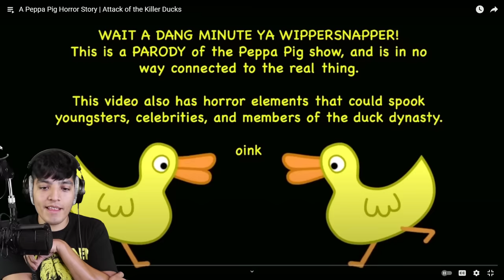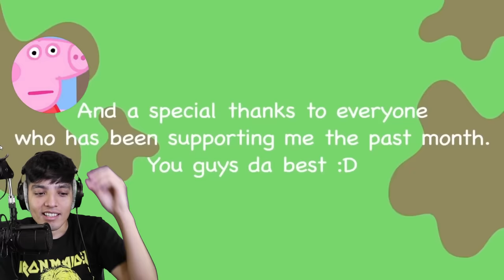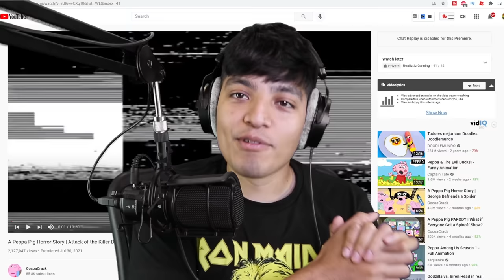A PEPPA PIG HORROR STORY (SCARY Piggy.exe videos)